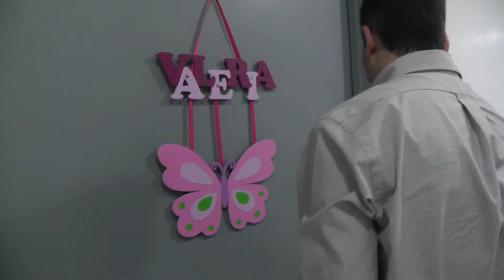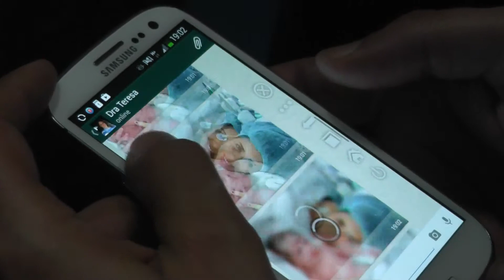Valeria Patricia Iovane Esposito - Nacimiento.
Lo que vivimos a la espera de la llegada de mi primera sobrina.

Musica por: Musica por: A Thousand Years - Cover por Fernando Lopez